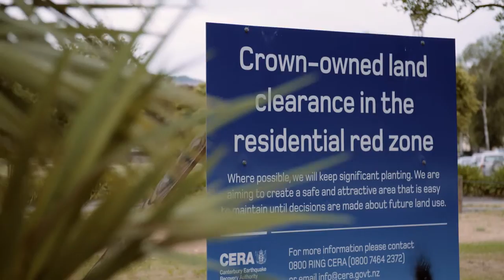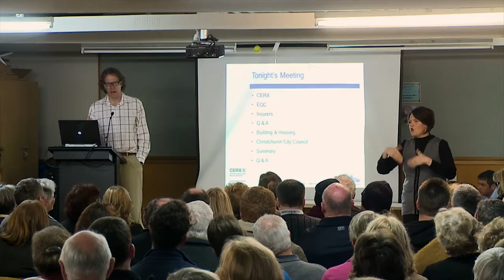2 Implementing the Residential Red Zone Programme